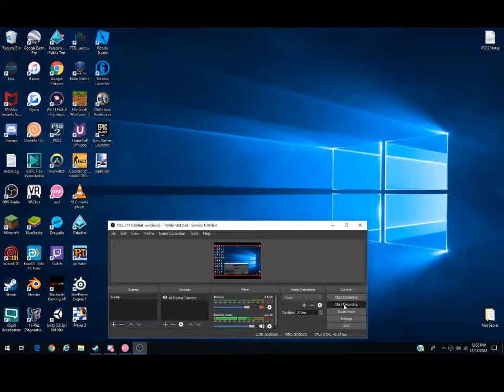doing my part (osu!) **SUB TO PEWDIEPIE**